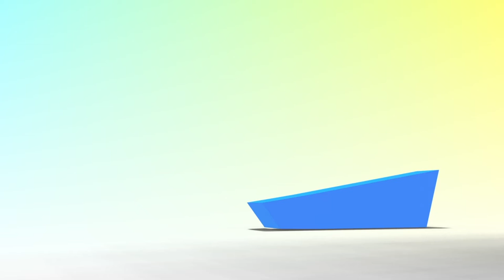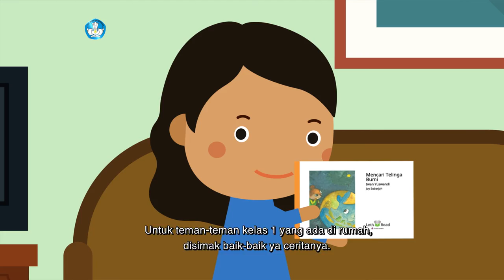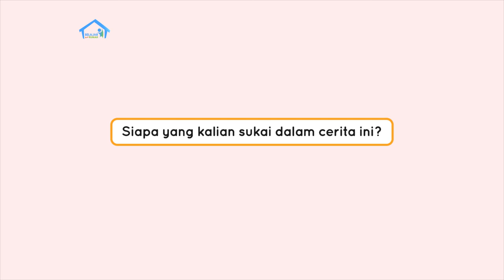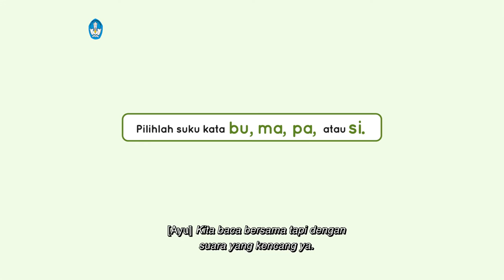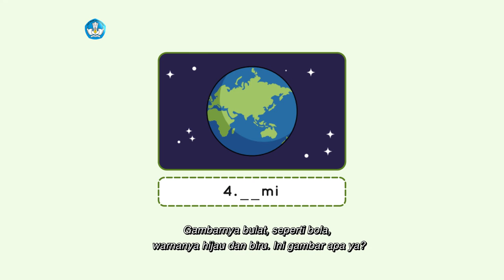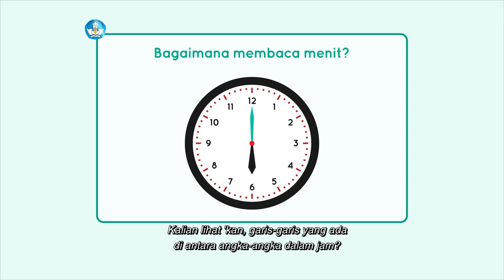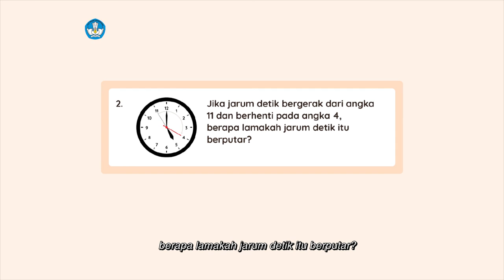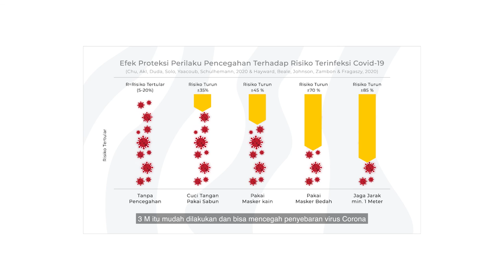BDR | SD Kelas I | Episode 42 - Bagaimana Terjadinya Siang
Pada episode kali ini Putri belajar tentang siang dan malam. Ibu memberitahu Putri, ketika di rumah kita siang, di bagian bumi lainnya malam. Kenapa bisa seperti itu ya? Ibu menjelaskan bahwa cahaya matahari hanya dapat menyinari sebagian sisi bumi sehingga sisi yang lainnya tidak terkena cahaya matahari. Simak penjelasannya pada episode kali ini!

Kunjungi portal Rumah Belajar di
Web: belajar.kemdikbud.go.id